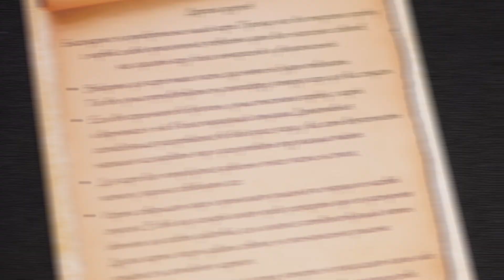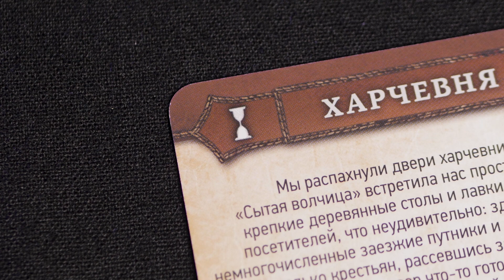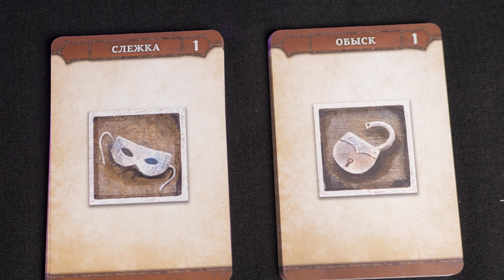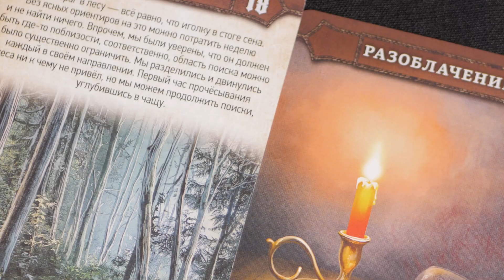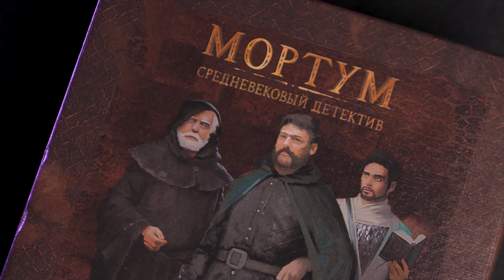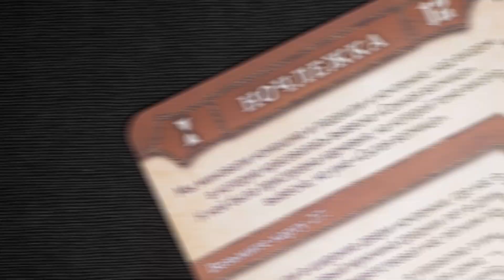Мортум: Средневековый детектив - Обзор Настольной Игры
Обзор отечественного детектива от Лавки Игр: Мортум! Фентезийное мрачное приключение, где вам предстоит решать сложные и запутанные дела.

00:00 - Начало
00:08 - Обзор
03:07 - Мнение
09:55 - Итог